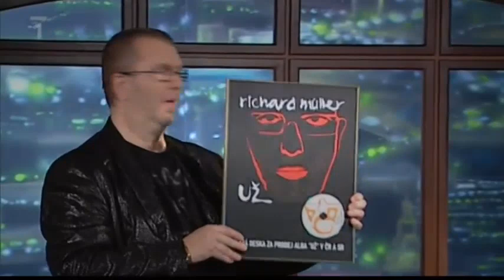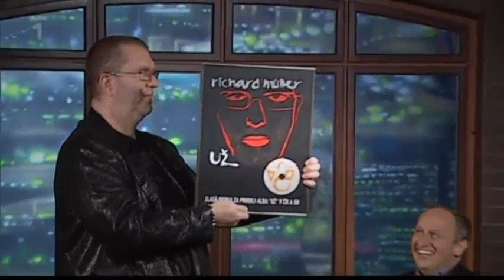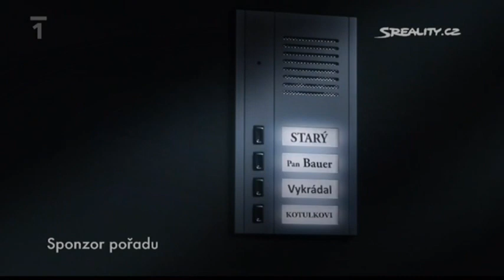Uvolněte se, prosím - Richard Muller, Petra Soukupová, Simona Sarah Bernhardt - 21. 5. 2010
Hosté: Richard Muller, Petra Soukupová, Simona Sarah Bernhardt

18. září 2009 bylo odvysíláno dvousté pokračování pořadu.